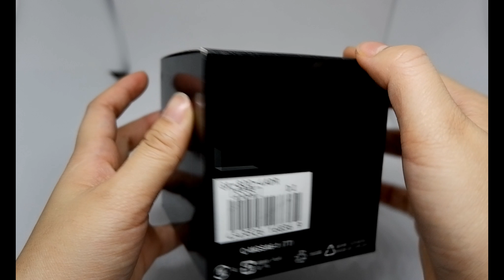CASIO G-SHOCK GA-800-4A ORIGINAL UNBOXING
Winter Breeze by Cjbeard @cjbeards